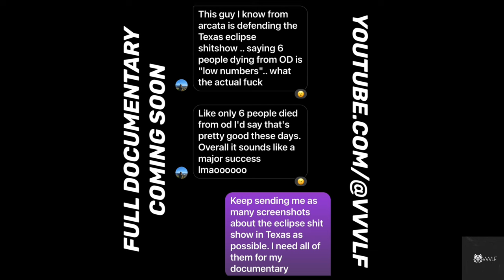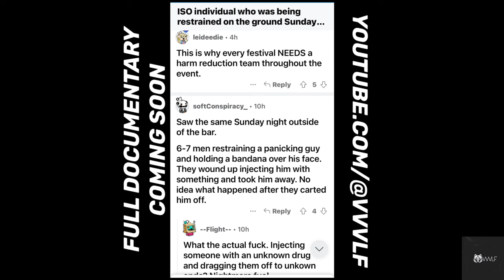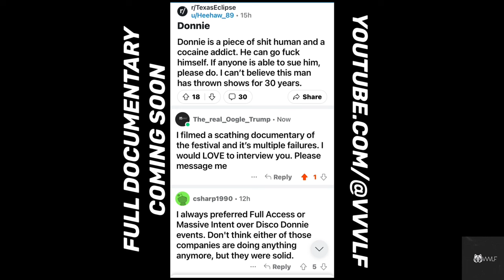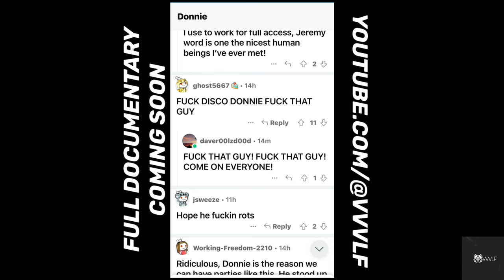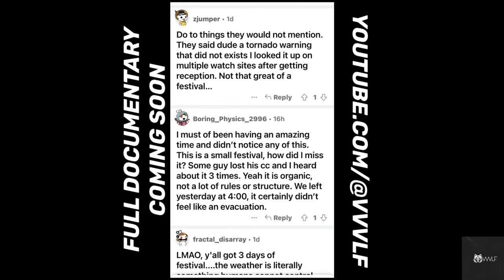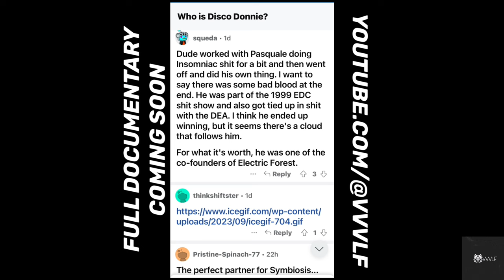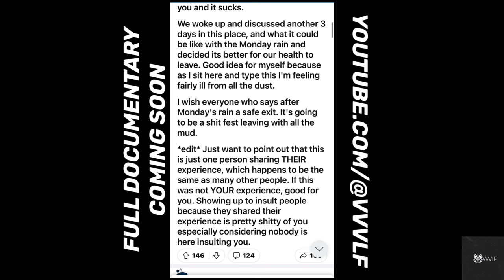I investigated The Texas Eclipse Festival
I will update this description more soon, but here’s my statement from yesterday..

“I attended the Oregon Eclipse festival in 2017… That experience was life-changing for me and many many many other people. For Texas eclipse , I expected a similar experience as did everyone else and most people I’ve spoken to feel like they were robbed of that experience. When I went to the festival my intention was to film a documentary to promote what an awesome spiritual thing that it is and then to GIFT it to the festival organizers to promote for the next one. I spent THOUSANDS of dollars to make this happen and drove over 60 hours. In my group I was the only one with previous festival experience. Everyone else who came with me to this … was going to their first festival. I really hyped this up to my friends telling them it would be a life-changing, spiritual event. What we saw unfortunately was nothing short of a soulless cash grab. On the last day when they kicked everyone out, I walked around and started interviewing people… Originally I was just gonna make my own documentary of our own experience showcasing the footage of the performances, and the b-real footage of me and my friends having fun… But after everyone was kicked out, and I started walking around interviewing people, I began to realize the actual sentiment of this festival… I met so many people who were heartbroken over what had occurred… The deeper I dug, the more issues, exposed themselves to me.. by the end of Monday I was so pissed off by everything I had seen. I basically made up my mind that the gloves are off. Before the festival I made a fake press pass just in case anyone messed with me about my camera. Monday night I walked around the festival with my fake press pass and got through every single security checkpoint with a bag big enough to carry a rifle inside of it. my wristband was never checked. My bag was never checked… And if I was a terrorist, I could’ve shot the place up. The lack of effective security, the lack of medical, the lack of consistent water supply, the lack of addressing the issue with watering the dusty roads. I have interviewed multiple people who had asthma attacks because of it. ADA camping was placed in an impossible to navigate area for disabled people. (Literally up a giant fucking hill) This also affected me as I am disabled. This event was a shit show, and the intentions of all who attended were pure. In my documentary, I intend to show the strength of our community, the purity of the hearts and minds, and souls of the individuals of our community and to showcase and expose the massive betrayal against us by the organizers of this festival. From everything I’ve been able to gather so far this was Disco Donnie’s fault and not symbiosis’s fault. But I still have a lot of staff interviews to do to get to the bottom of who’s really to blame for this. “

Sincerely
- VVVLF